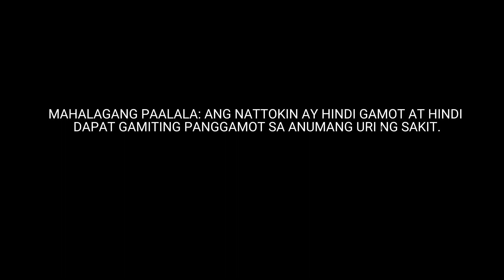Nattokin Radio Commercial (2022 - 2023) (R3F)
MAHALAGANG PAALALA: ANG NATTOKIN AY HINDI GAMOT AT HINDI DAPAT GAMITING PANGGAMOT SA ANUMANG URI NG SAKIT.

574337

Hammy Raw Express Family Nya Kase Hindi Sya Pinasakay  Ram Is My you want Philadelphia Philadelphia's you want Philadelphia Jag you triple a batteries for details of Asia and Africa map of Asia.